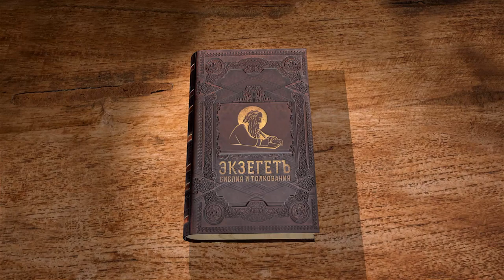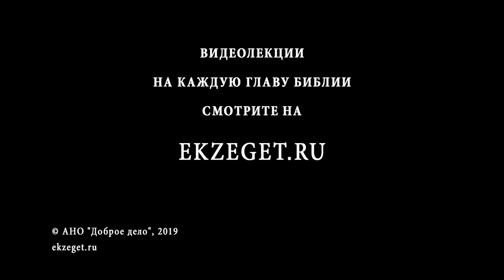3-я Маккавейская книга. Глава 2. Священник Григорий Геронимус. Библия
Продолжаем слушать цикл лекций священника Григория Геронимуса, по 3-й Маккавейской книге. Читаем 2-ю главу.
Царь язычник не унимается и хочет войти в храм истинного Бога в Иерусалиме.
На стороне Египетского царя огромная армия и сила оружия. Народ иудейский беспомощен, одна надежда на Господа.
Первосвященник Симон взывает к Богу в молитве, чтобы язычник не вошел в Святая Святых и не осквернил храм Божий.
Бог услышал молитву священника, и царю у входа в храм стало неожиданно плохо, его на некоторое время парализовало и его свита быстра увела его в сторону подальше от храма.
Все понимали что это не было случайностью.
Царь, вместо того чтобы принять это как знак от Господа и покаяться, решил дерзко мстить иудеям за произошедшее в Иерусалиме.
Иудеев стали жестоко преследовать в Александрии, требуя отречься от веры в единого Бога и стать язычниками.